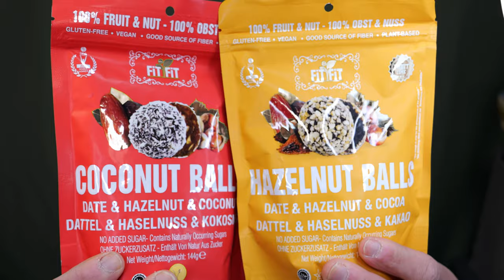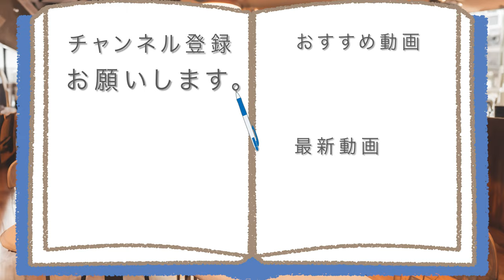自然たっぷりの爆弾食べてみた。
【爆発するのは炎じゃなくて~】
業務スーパーで売っていた、
自然たっぷりの爆弾は、
口の中で炎……ではなく、
甘さと栄養を弾けさせてくれました。

アマゾンほしい物リスト↓